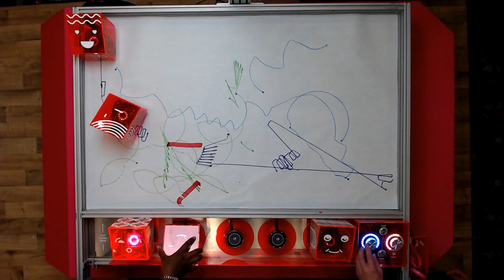FIRST Processing Operate Arm